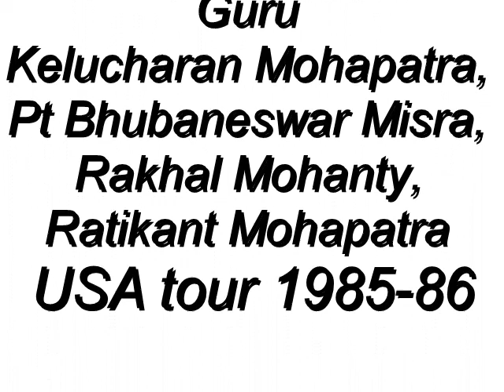Iowa TV interview Sharon lowen and Guru Kelucharan Mohaptra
During our 1985-86 self organized Festival of India-USA 22 performance tour with international travel for accompanists courtesy of ICCR, we performed at the University of Iowa. Both Guru Kelucharan Mohapatra and I were interviewed by local TV.
Archival videos of dance performances, interviews of my own and other artists are being added to my channel as I upload digitized DVDs from VHS, Beta, Super 8 videos from the 1970s onward. please keep checking @SharonLowen1